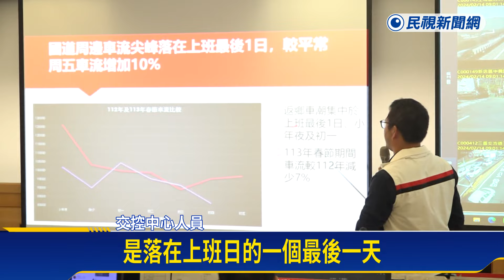春節收假視察交通路況 侯友宜：感謝駕駛堅守崗位－民視新聞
【民視即時新聞】生活中心／綜合報導春節連假的最後一天，北返車潮陸續湧現，上午，新北市長侯友宜視察交通路況，也到客運站去慰勞公車司機們，送上加菜金和福袋，感謝辛苦的駕駛們，在春節期間堅守崗位，讓民眾可以四處拜年、走春，尤其新北市的熱門觀光區域，今年的整體運量，比去年同期增加八成。